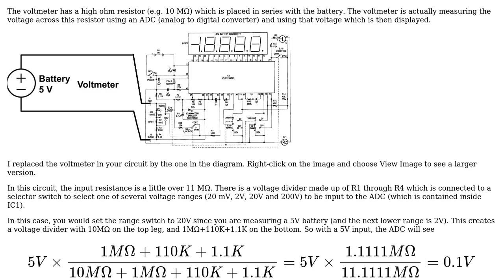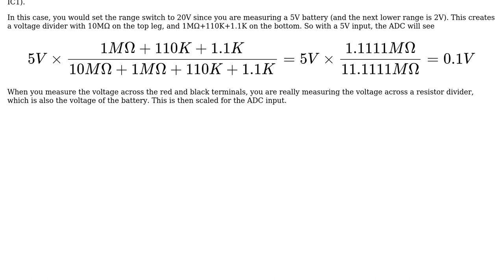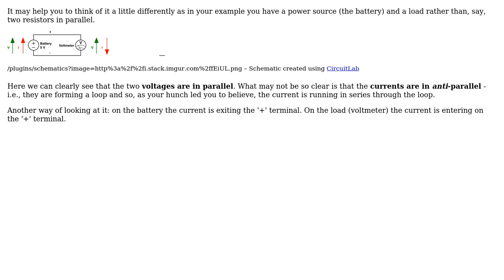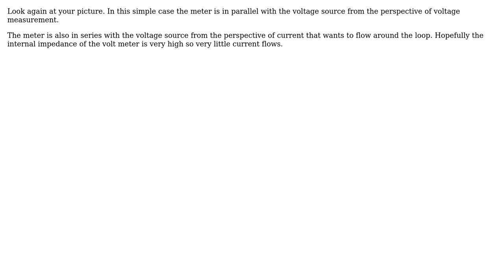Is voltage measurement of a battery done in series? (5 Solutions!!)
Is voltage measurement of a battery done in series?

With thanks & praise to God, and with thanks to the many people who have made this project possible! | Content (except music & images) licensed under CC BY-SA | Music | Images & others | With thanks to user Utku user Transistor user tcrosley user Michael Karas user JIm Dearden user CharlieHanson and the Stack Exchange Network Trademarks are property of their respective owners. You are responsible for your own actions.